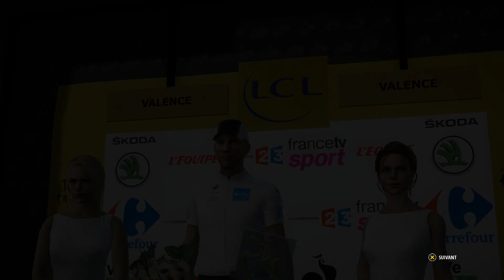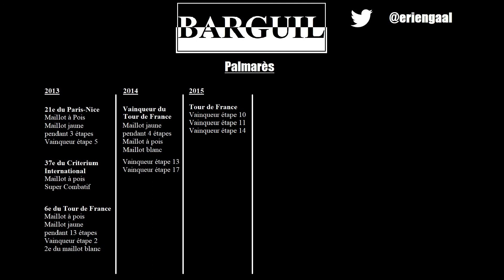68. BARGUIL - Tour de France 2015 - Étape 15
Équipe : La Giant-Alpecin de Warren BarguIl

Petite respiration et une chance de s'illustrer pour les sprinters !